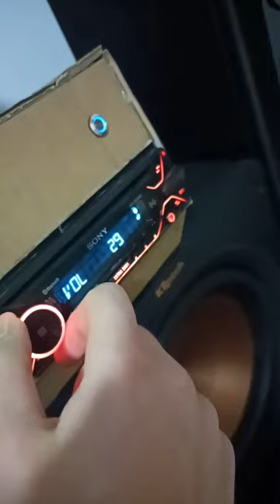CD Referenz R-500 & Klipsch R-112SW am Sony Autoradio angeschlossen... :D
Hab die Lautsprecher über den Grundig PA120 Auto verstärker angeschlossen, obwohl es kein großen unterschied macht, weil mein Autoradio pro kanal 55W Hat und der verstärker Pro kanal 60W Hat, übrigens einer von den lautsprechern hat 160W RMS & 500W MAX, wer mir nicht glaubt:

Oh, und den Klisch subwoofer hab ich von Ebay Kleinanzeigen.
Neupreis: 460€
Gebraucht Gekauft für 320€.